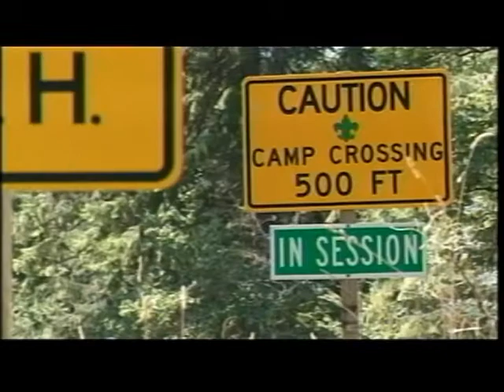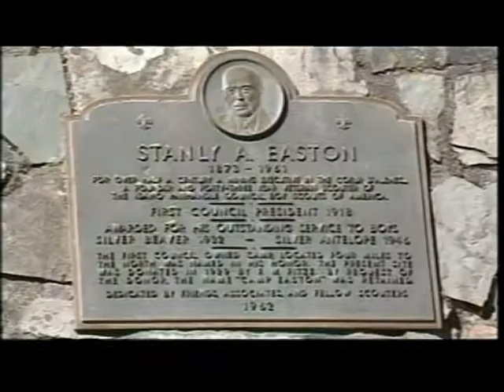Historic Camp On Lake Coeur d'Alene Could Be Moving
A Boy Scout camp on Lake Coeur d'Alene could soon be in the hands of developers. KXLY4's Anusha Roy reports.